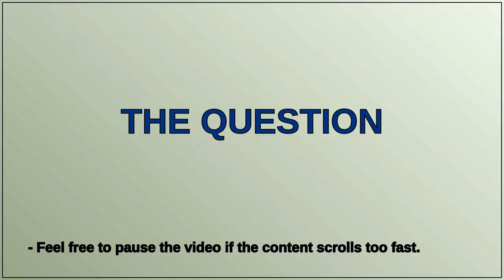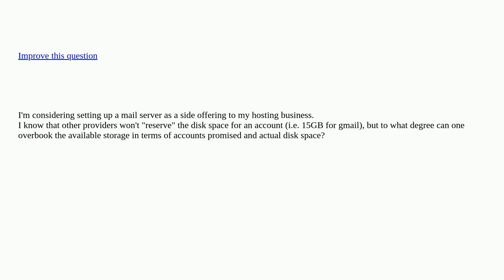To what degree can/should you overprovision a mail server? closed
A special thanks goes out to the community

  email-server hosting